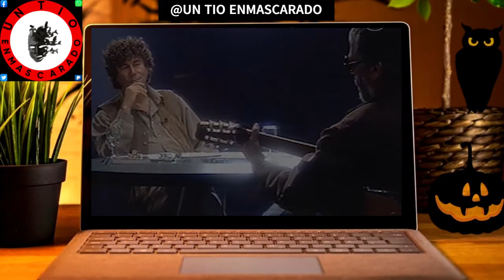JESUS QUINTERO Y FACUNDO CABRAL(ENTREVISTA)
Ayudarme con el canal...darle al like,compartir con todo el mundo
Muchas gracias.